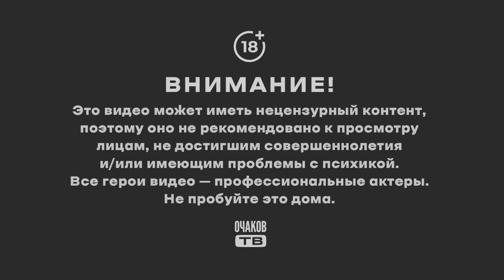Пригожин побежит из Бахмута?